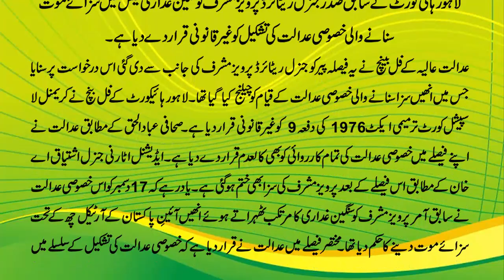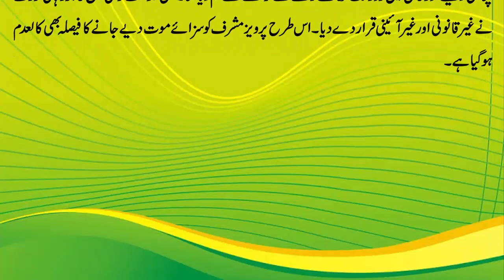LHC declared Special Court as Illegal and Unconstitutional